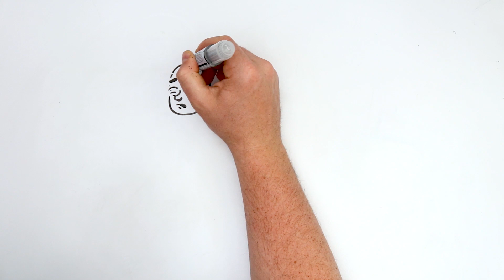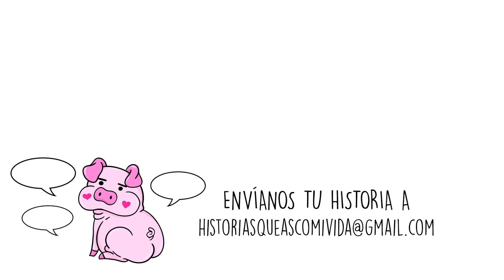Nadie me creyó cuando lo dije 😩 Historia Real | Qué Asco Mi Vida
Si dices muchas mentiras corres el riesgo de que cuando no lo haces nadie te crea…¿Será tarde para él?

🔍 No te olvides de buscar el guiño escondido, ¿reconoces a algo o a alguien?

Si alguna vez has clamado TierraTragame, si recuerdas perfectamente cuál fue el momento más vergonzoso de tu vida, puedes enviarnos un email. ¡Dibujamos las mejores historias!